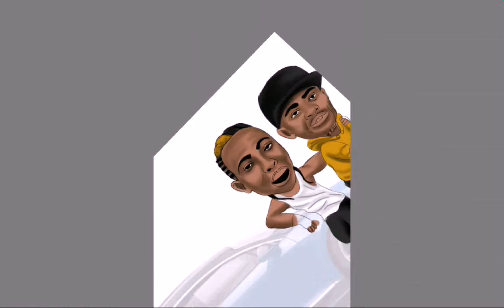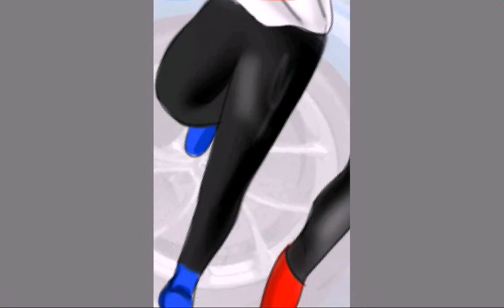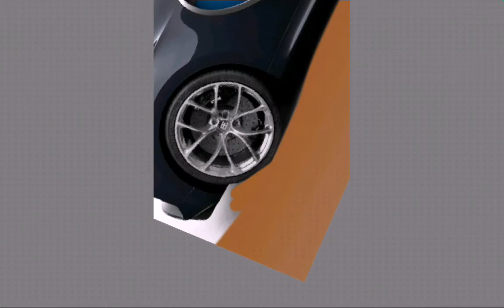Autodesk sketchbook timelapse of patapaa,kojo nkansah and sunsum